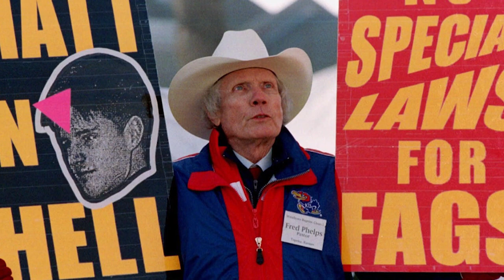Farewell Fred Phelps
We bid a fond farewell to the man that drank the most HATERADE, we look back on his moments as he is no longer with us.